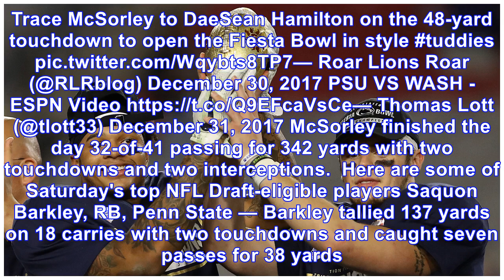2018 NFL Draft Watch: The curious case of Trace McSorley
2018 NFL Draft Watch: The curious case of Trace McSorley
December 31, 2017 12:04am EST December 31, 2017 12:04am EST American Football, English, NFL, Penn State football, Washington Trace McSorley has a good release, solid accuracy, numbers for days and bac...